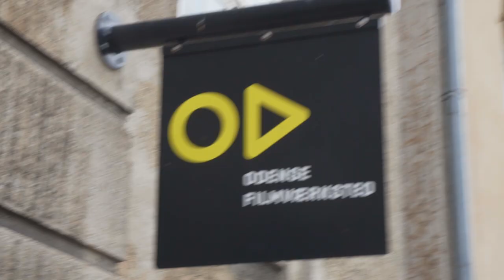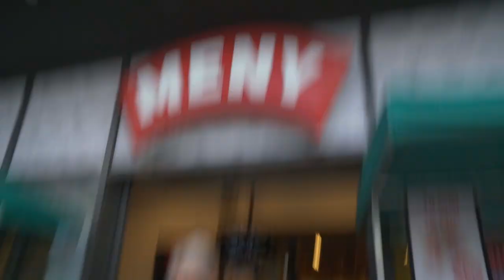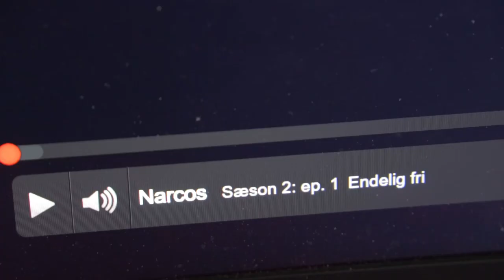MIN ENESTE VEN!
Husk at stem til guldtuben!

// Casper Harding